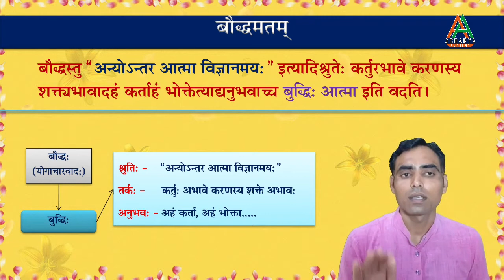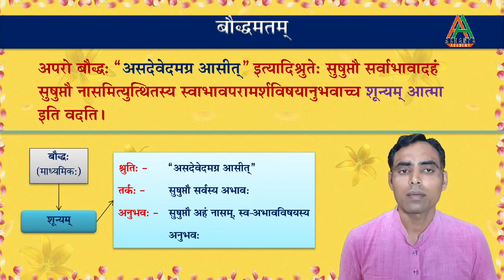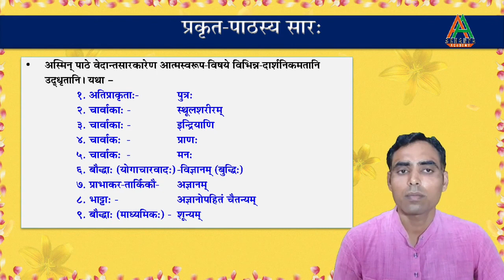Vedantasara (Hindi) - 16 by Dr. Janakisharan Acharya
Vedantasara is a ‘Prakarana Grantha’ written by Sadananda Yogindra Saraswati, a 15th century Advaita Acharya. Vedantasara acts as an introductory work to Advaita Vedanta. It talks about ‘Adhyasa’,  nature of ‘Turiya’ and also the path to self realisation.

In this series Dr. Janakisharan Acharya takes us through Vedantasara.